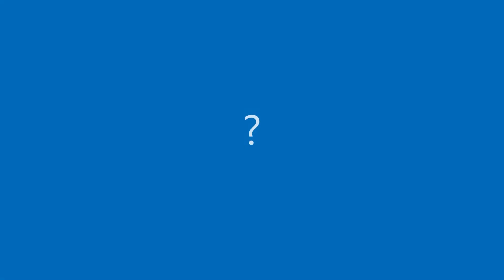EAMON RYAN (The Logos Broadcast #12)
Eamon Ryan is the leader of the Green Party in Ireland.

The General Election takes place on Saturday 8th February, 2020.

He is running in the Dublin Bay South constituency.

Eamon graciously agreed to talk to me while on the train from Cork to Dublin. I was lucky to steal a few minutes with him in the midst of a lively, busy campaign. I hope to get him again in the future and have a more lengthy conversation!